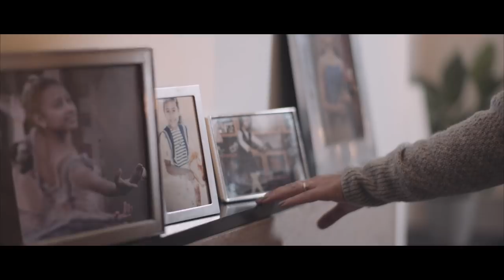Your gift, their future – The Royal Ballet School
Find out more about leaving a gift in your will to The Royal Ballet School

You can help the next generation of ballet dancers and choreographers to realise their potential.

The excellence of The Royal Ballet School’s training is recognised throughout the world. But excellence comes at a price – being the best requires the very best artistic and academic training alongside outstanding pastoral and healthcare support.

The Royal Ballet School has been at the cornerstone of British classical ballet for 90 years. Its legacy has been to provide the world with generations of internationally celebrated dancers and choreographers. Since its foundation, our generous benefactors have played an essential part in the continued success of The Royal Ballet School and its students.

Anyone can leave a gift to our Fund for the Future. It doesn’t matter how much. Every gift is valued and used wisely to make a real and lasting difference.